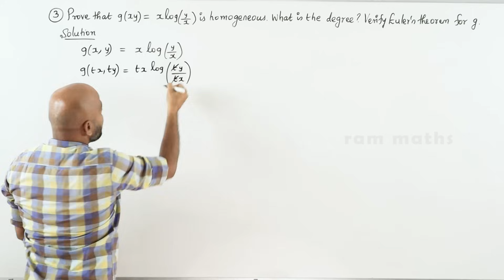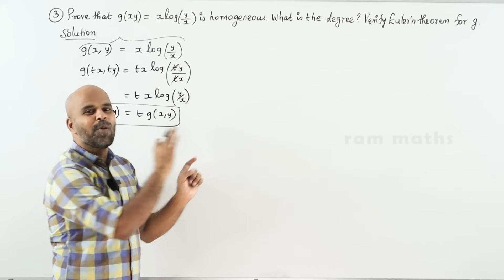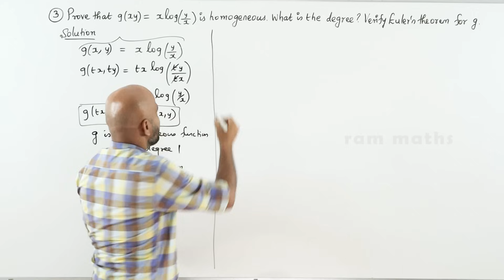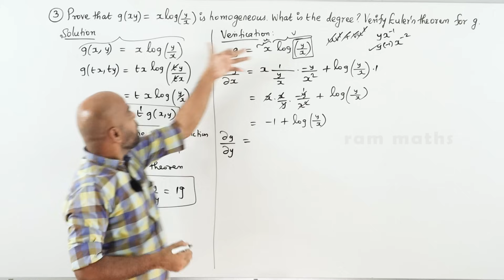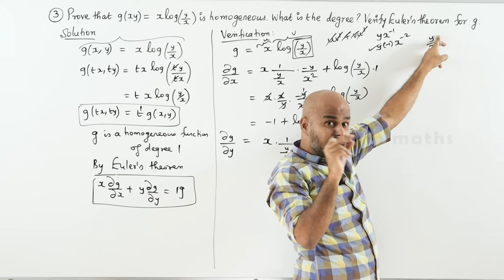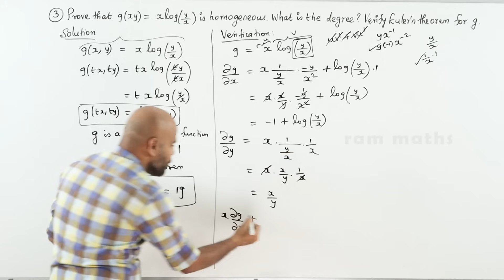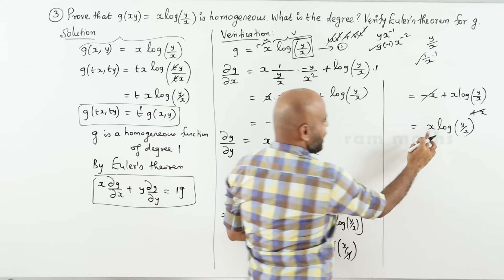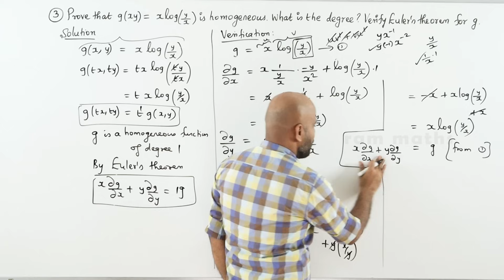12th | EX. 8.7 | Q.No.3 | DIFFERENTIALS & PARTIAL DERIVATIVES | CHAPTER 8 | STATE BOARD | RAM MATHS